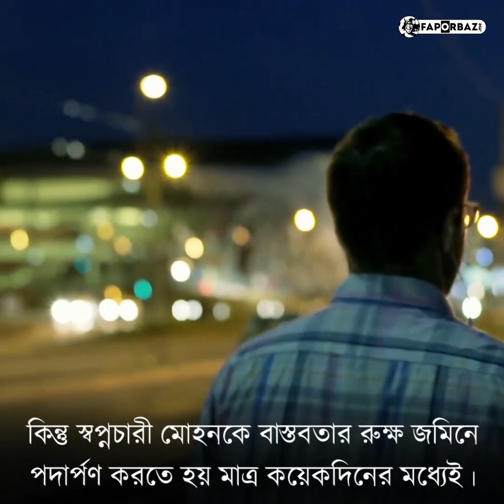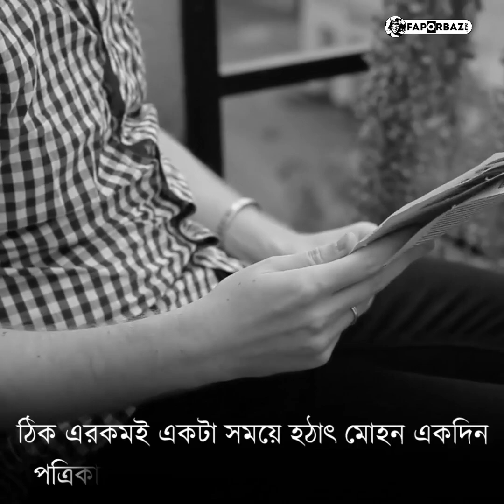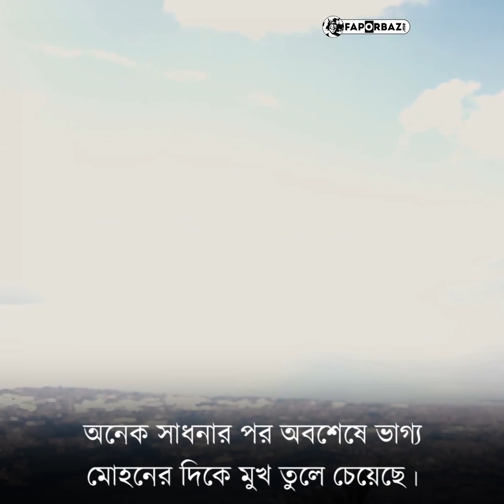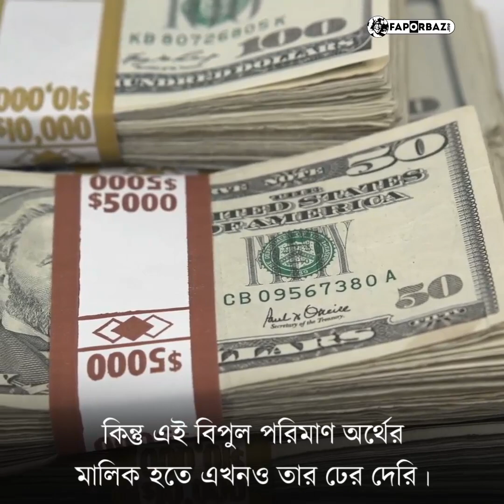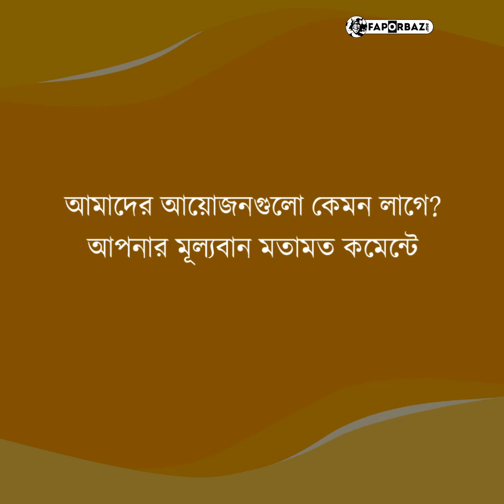একজন নোবডি থেকে ৩৫টি বিলাসবহুল হোটেলের মালিক! Faporbaz !